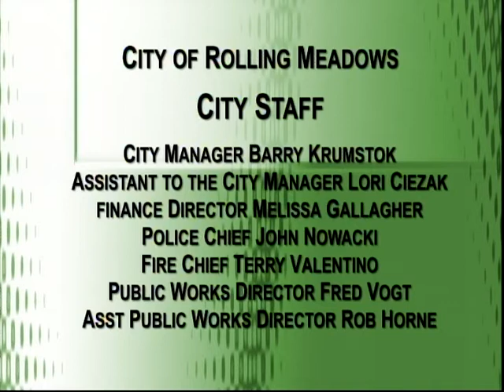City Council Meeting 07-24-18